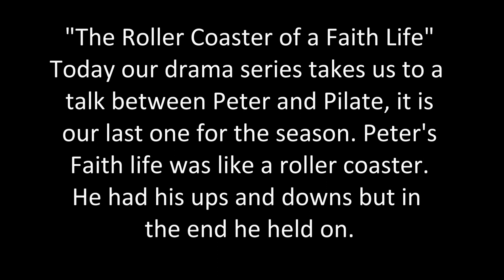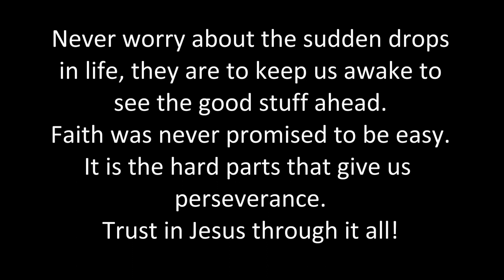Sun Mar 17th Peter and Pilate and the Roller Coaster of Faith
Peter was on the roller coaster or faith. His highs and lows were obvious but with God there is always a new beginning. Pilate was holding to the worldly view which only leads down, there is no way up again. Trust Jesus through everything.